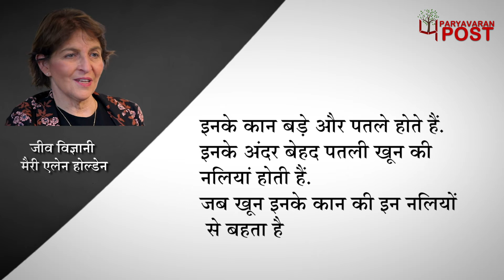Long Eared Jerboa : इस चूहे के कान हाथियों से बड़े क्यों?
Team : Delhi
Script: Anamika Pritam
Video Editor: Subhash khokhar
Voice Over/Anchor :Anamika Pritam